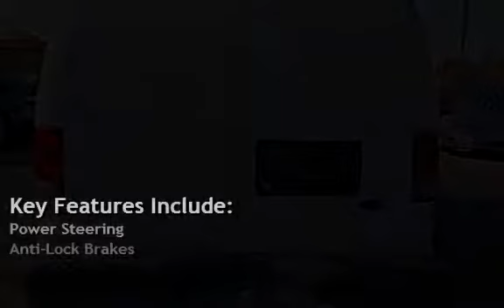2007 Ford E-Series Cargo E-350 SD for sale in Glassboro, NJ